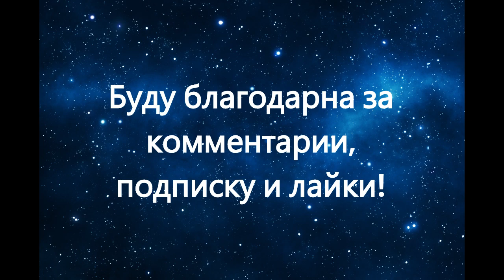Такие нынче летом облака. Александр Перов.